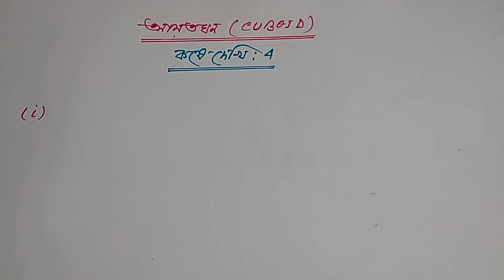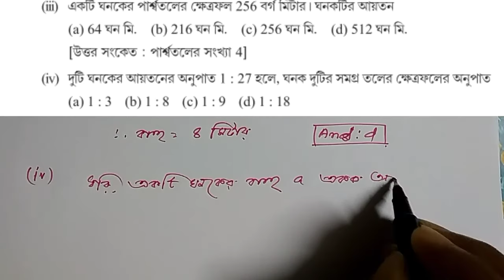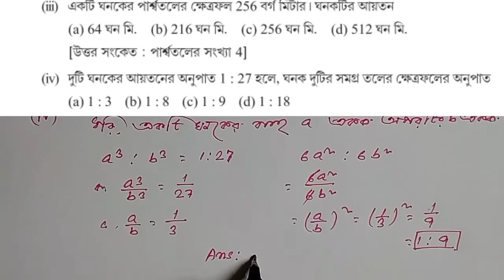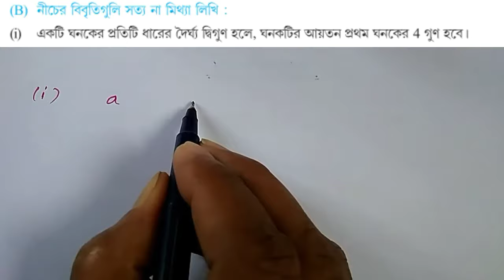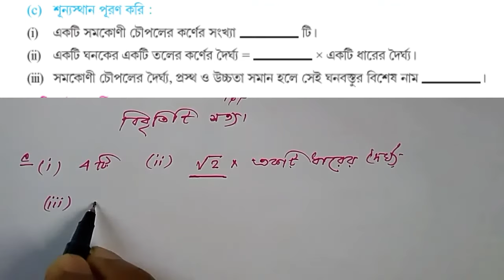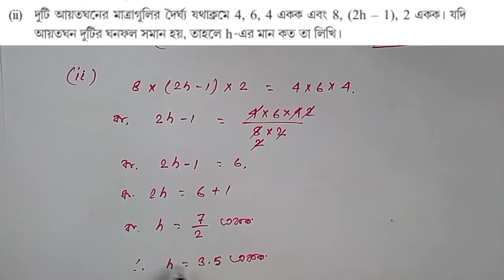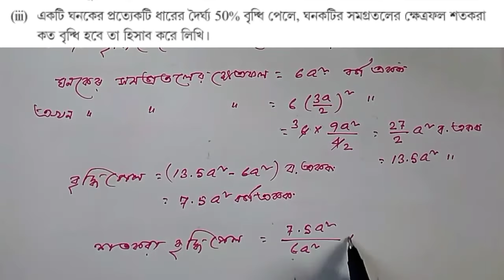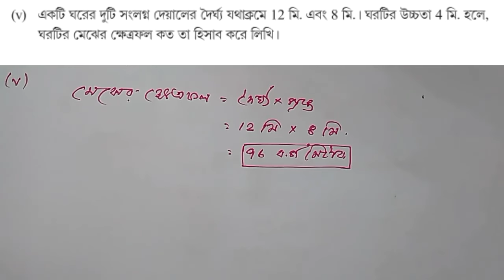W.B.B.S.E class 10 math / আয়তঘন / Cuboid / WB Class X Chapter 4 / কষে দেখি 4 / Part6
In this video we know about W.B.B.S.E class X math Chapter 4 Rectangular Parallelopiped or Cuboid specially which type of math comes in the exam. RectangularParallelopipedOrCuboid is a very important for our Madhyamik exam. In this video we know how to solve different types of Rectangular Parallelopiped or Cuboid in a very simple way and very shortly.

 In this video we are able to solve Kashe Dekhi 4 Part 5   Q No 24( A , B ,C ) & 25 ( i,ii,iii,iv,v) of Rectangular Parallelopiped or Cuboid  . These types of video help you for your M.P exam. These types of question come in Madhyamik exam. It is mainly class X stander math , but it comes so many competitive Exam. So this video helps both Students and competitive exam candidate.

এই ভিডিওর মাধ্যমে আমরা পশ্চিমবঙ্গ মধ্য শিক্ষা পর্ষদের দশম শ্রেণীর চতুর্থ অধ্যায়ের আয়তঘন বিষয়ের কষে দেখি ৪  এর অংক গুলি করতে শিখব । আয়তঘন অংক গুলি আমরা একাধিক পর্বের মাধ্যমে আলোচনা করবো । যে সমস্ত ধরনের আয়তঘন অংক গুলি মাধ্যমিক পরীক্ষায় আসে সেই ধরনের অংক গুলি নিয়ে আলোচনা করা হয়েছে এই ভিডিওতে । মাধ্যমিক পরীক্ষাতে এই অংক গুলি আসে , তাই আমাদের গুরুত্ব সহকারে অংক গুলি শিখতে হবে ।

Category : Education